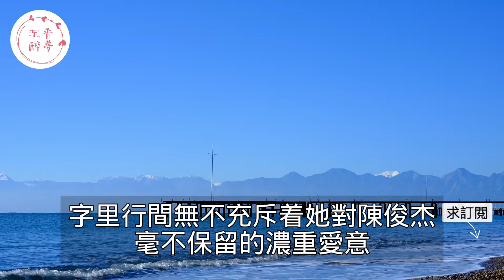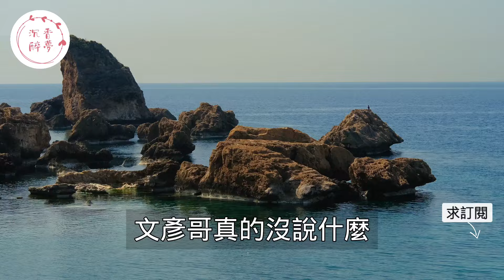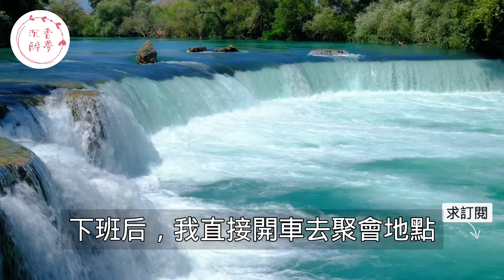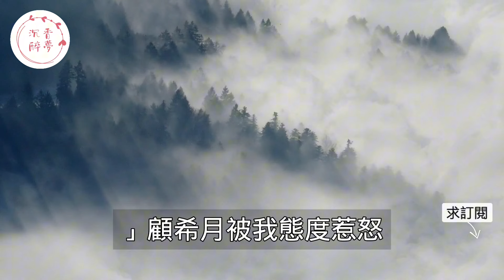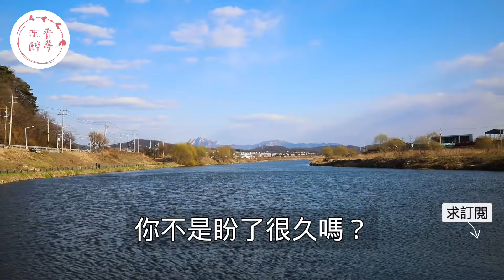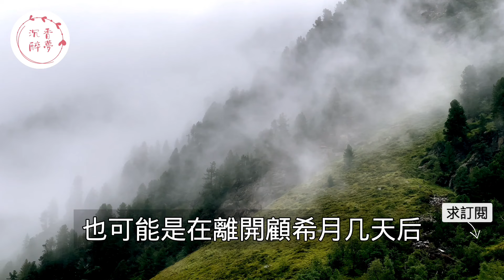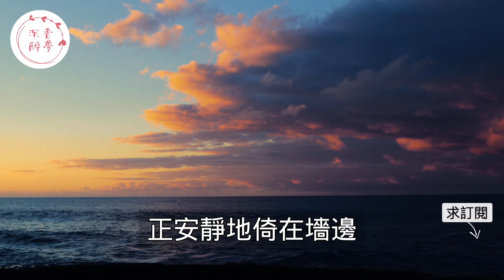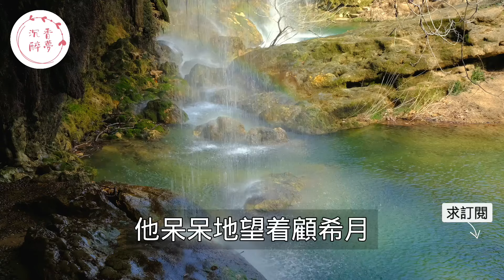"屬於我們的燭光晚餐！"，結婚前夜女友藉口聚會跑去陪男閨蜜共進晚餐，打電話質問女友沒想到男閨蜜發的動態讓他傻眼了！｜情感｜男閨蜜｜妻子出軌｜沉香醉夢